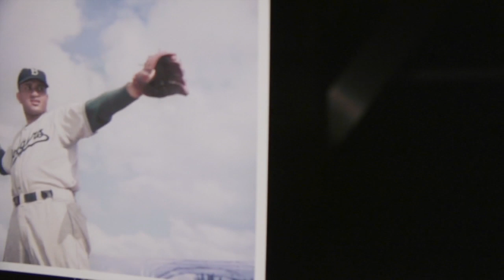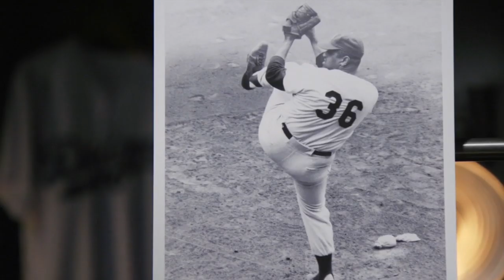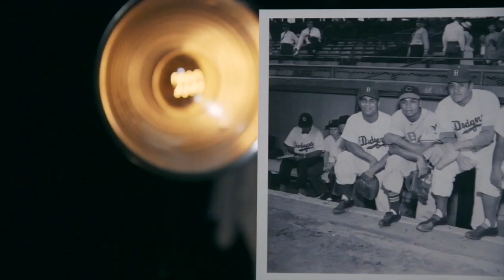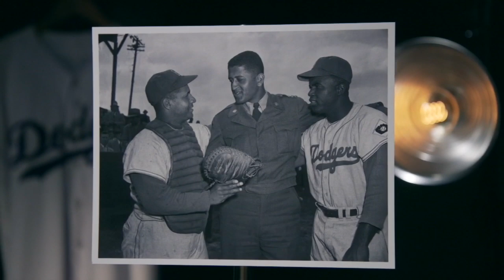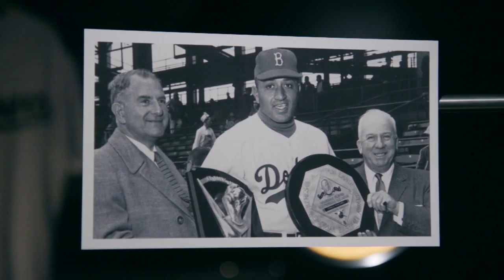SportsNetLA honors Don Newcombe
Spectrum SportsNetLA honors Dodgers great Don Newcombe